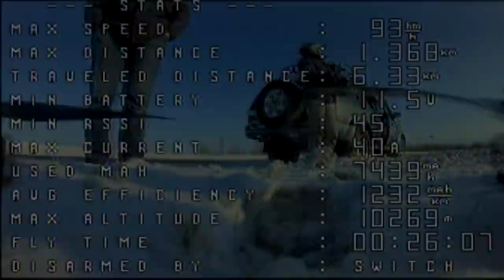Квадрокоптер поднялся на 10 километров. / High altitude drone flight record FPV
I need you help to build a new high altitude drone THANKS!

9 марта 2018 года - Россия, Стрежевой.  Эксперименты с квадрокоптером продолжаются. На этот раз целью полета было- достичь высоты в 10 километров(33000ft) и благополучно вернуться на место старта.

По многочисленным просьбам, собственному желанию и не без помощи добрых людей появилось отображение температуры воздуха.
Из-за инерции термометра отображение актуальной температуры происходит не сразу.
На улице в тот день было около -10 градусов

Минимальная температура во время полета составила -50 градусов по цельсию в районе 8000 метров.

А так же имеется рассинхронизация по времени до нескольких секунд между HD видео и записанным на DVR (из-за пропуска или лишних кадров)

Управление: TBS CROSSFIRE
Моторы: Cobra CM2206/1400
Высота и температура измерялась с помощью барометра bmp280.

ВЕС: 1,06кг/Weight 1.06kg